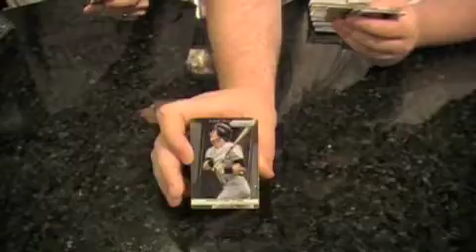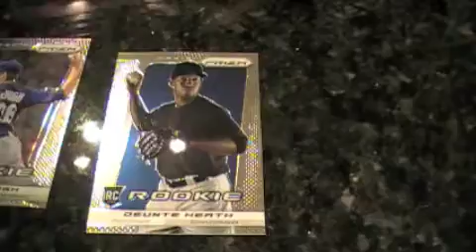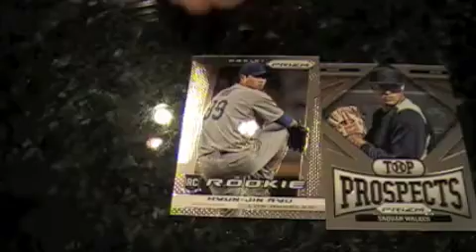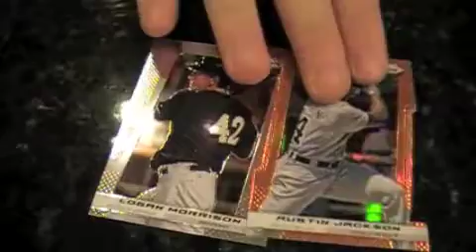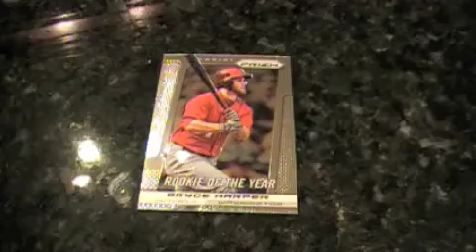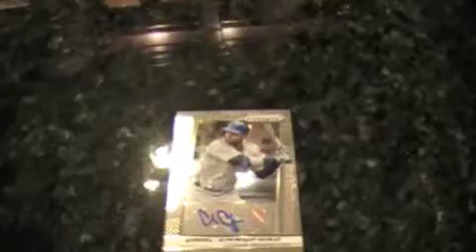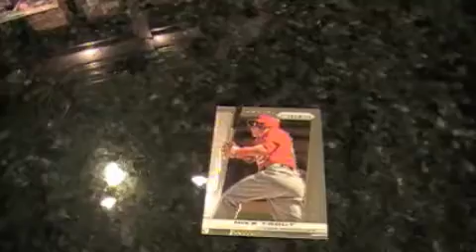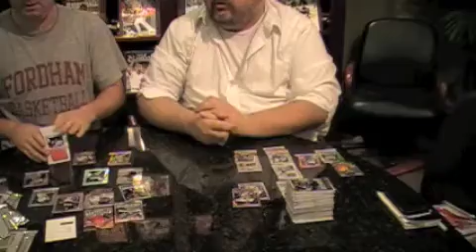Box Busters: 2013 Panini Prizm baseball cards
Join Beckett Baseball's Chris Olds and Brian Fleischer as they rip into boxes of 2013 Panini Prizm in this latest edition of Box Busters.

Want to comment on the video?